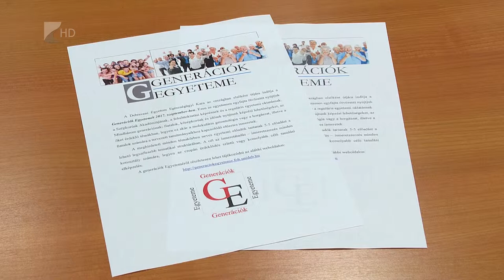Generációk Egyeteme - Kölcsey Tv